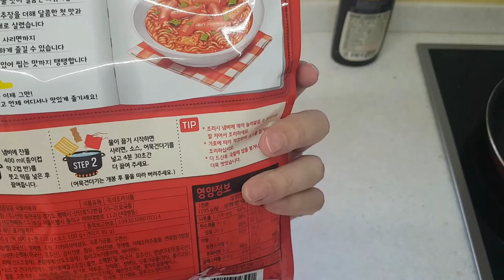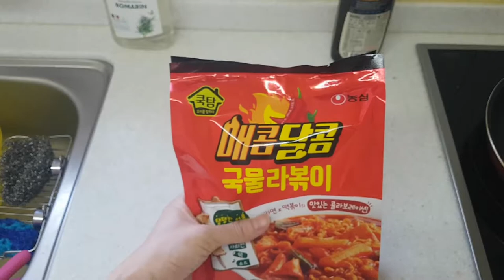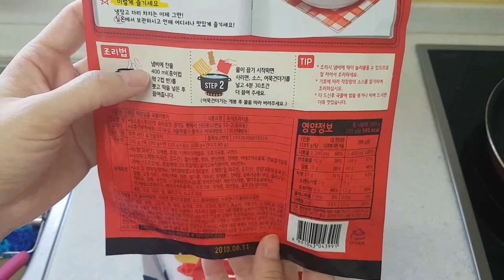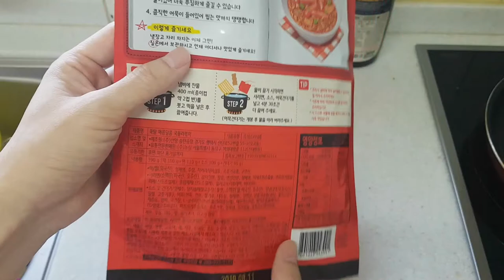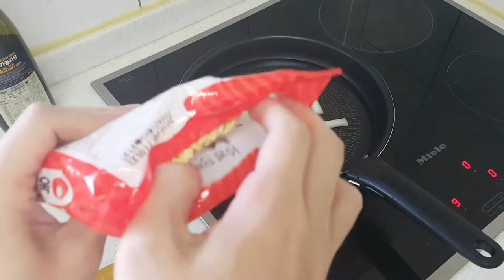농심 라볶이 🍲 매콤달콤한 맛 리뷰 라면과 떡의 비율은 좀... Tokbbokki Mukbang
맛 자체는 괜찮은데 라면과 떡의 비율은 좀... 조절을 해줬으면 하네요. 아무리 라볶이라지만 떡의 비율이 너무 없... ;;